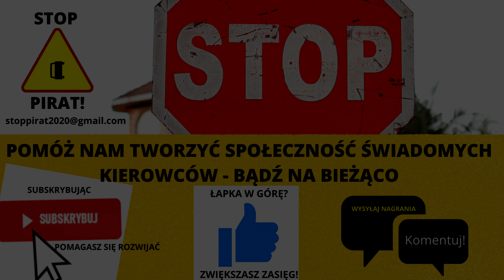Kierowca BMW. STOP PIRAT